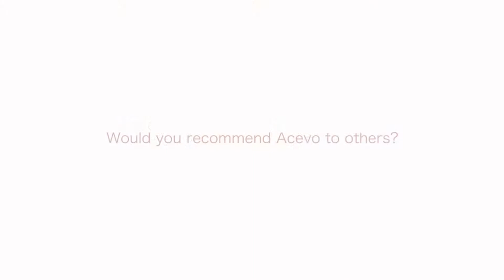Conference highlights: Rosie Ferguson